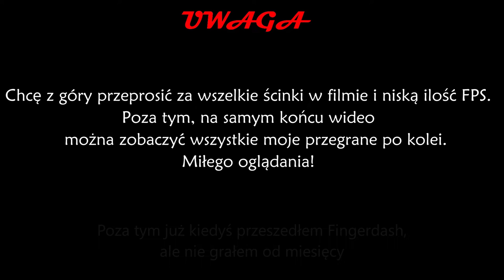Geometry Dash - Fingerdash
Cóż, oto moje zmagania z Fingerdash w grze Geometry Dash! Miłego oglądania!

Dzięki za 55 subskrypcji!